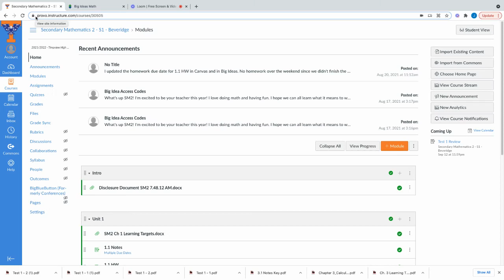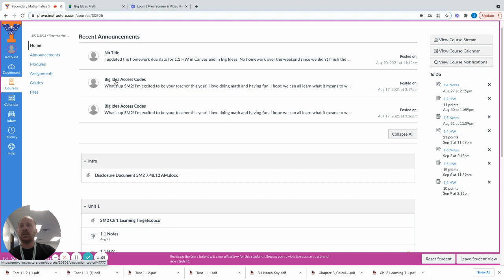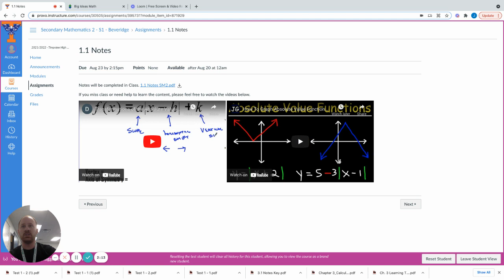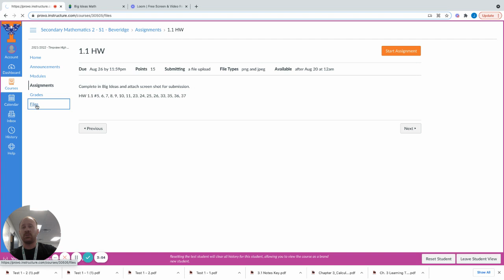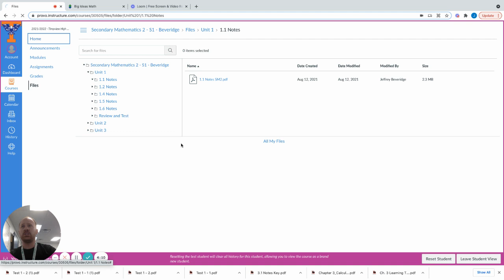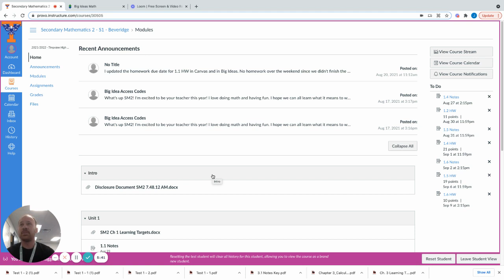SM2 Parent Teacher Conference September 2021